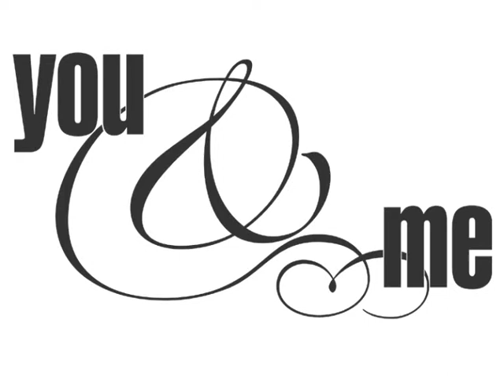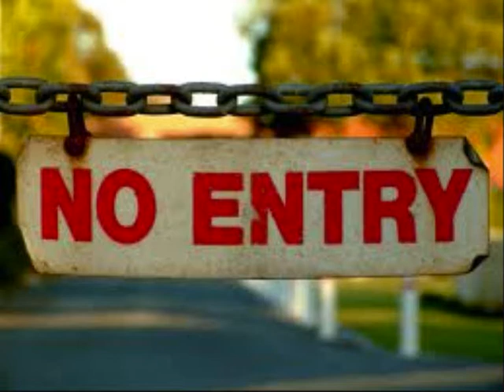Zounds , This Land =; -)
This land is your land and this land is my land
From the dirty water of the river Thames
To the rusting cranes of the tee and the tyne
The land that's choking with wires and plugs
Strangles with fences and stuck with knives
Was this land made for you and me?

This town is your town and this town is my town
From the derelict slums that are dirty and grey
To the house on the hill in the private estate
The places nice kids would never go
To the places no-one else has the right to go
Made for you and me

This street is your street and this street is my street
From the broken phone box where the gangs all meet
To the glass on the path that cuts your feet
To the neighbors next door who refuse to speak
 To the cop in the hunter doing his beat

It's your world too you can do what you want
It's your world too, it's your world too...